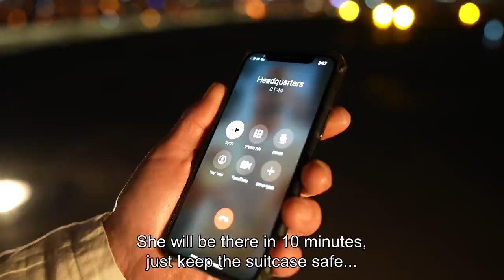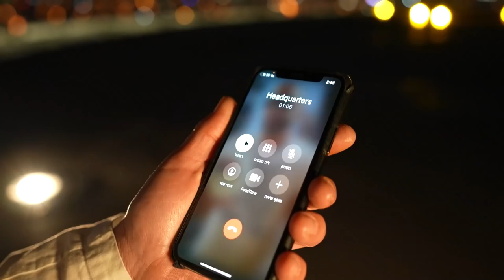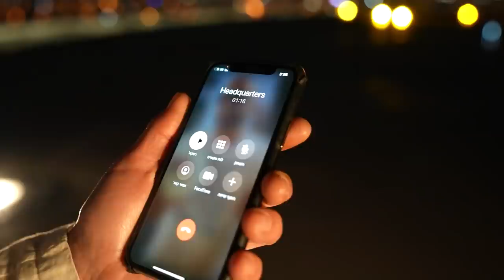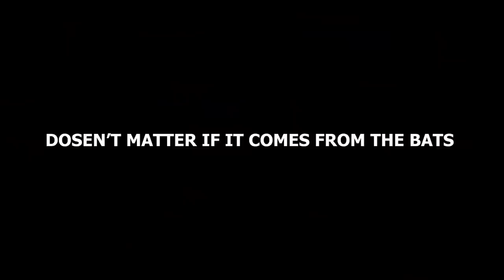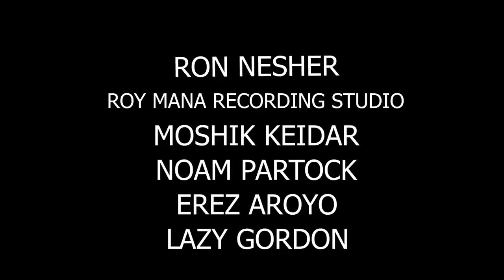STAR WARS COVID - The Return Of The Mutation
Watch this star wars special tribute in the covid version : “the return of the mutation” enjoy and may the vaccine be with you…

צפו בגרסה החדשה והמושקעת של ״סטאר ווארס קוביד״ גרסת הקורונה ,שובה של המוטציה, ודרך קרב זה נזכר מה הספקנו לעבור בשנתיים האחרונות… תהנו:)